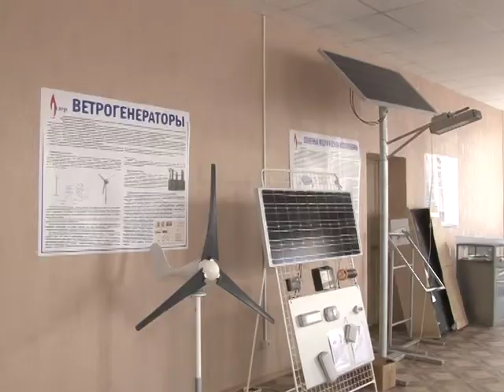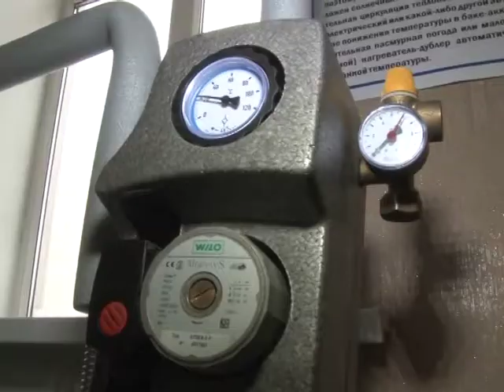Итоговая программа "Новости 24.Саратов" от 2 августа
Нужно или возможно восстановление авиационного завода на территории области? Со строительством солнечных электростанций могут ли жители региона рассчитывать на снижение оплаты за электричество? На эти и другие вопросы ответит гость нашей программы министр промышленности и энергетики Саратовской области Сергей Лисовский.